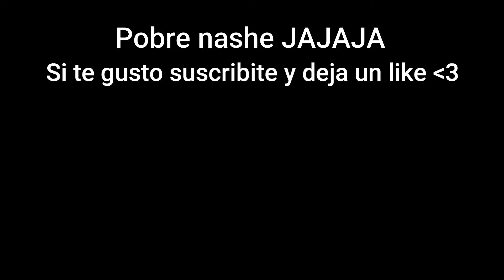BARDEOS, SATURADAS Y MUCHAS RISAS - CS 1.6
Lo bardearon tanto la pobre nashe XD

LIKE Y SUB :D